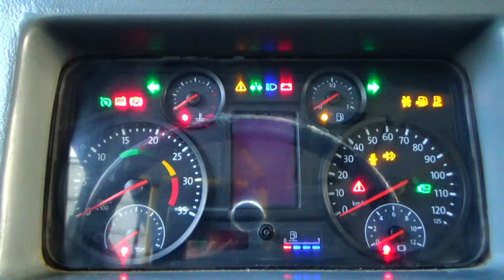Volkswagen / Volksbus / 2016 - GD600365